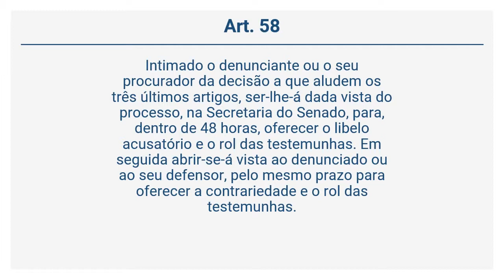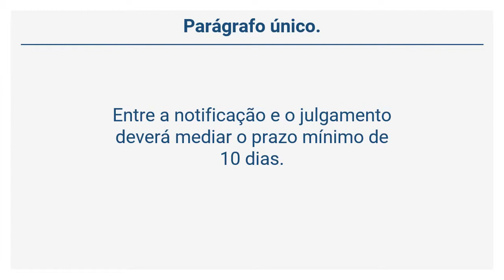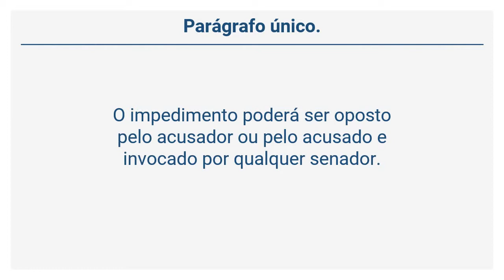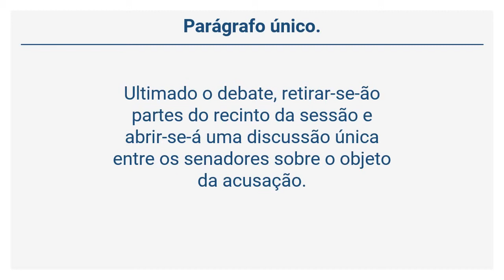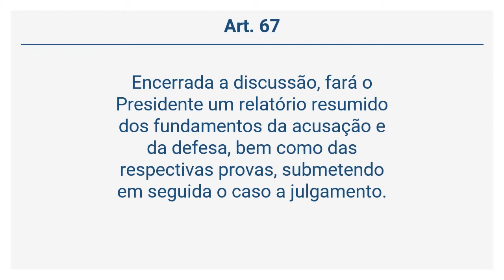Lei 1.079/50 - Da Acusação e da Defesa (Art. 58 a 67)